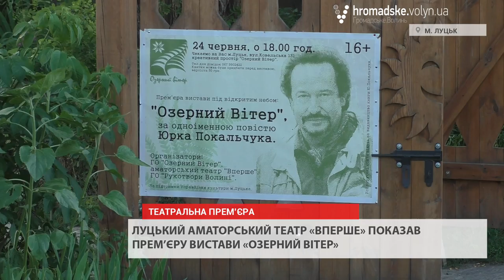У Луцьку відбулася прем'єра вистави «Озерний вітер»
Луцький аматорський театр «Вперше» показав прем'єру вистави  «Озерний вітер», за мотивами однойменної повісті Юрка Покальчука. Участь в постановці також взяв Народний аматорський ансамбль танцю «Юність».
Відбулось дійство у п'ятницю, 24 червня, в креативному просторі "Озерний вітер».